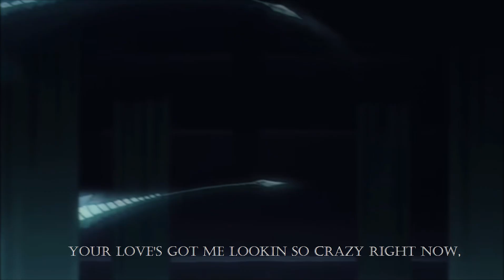FeitanXChrollo | Crazy in love